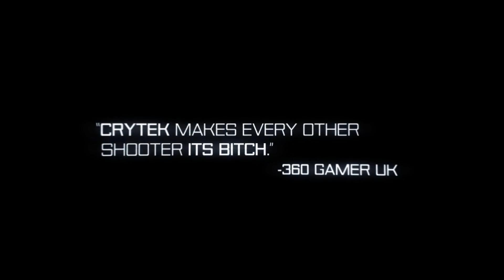Crysis 3 - E3 2012 Trailer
All'E3, EA ha presentato un nuovo, spettacolare trailer del gioco sviluppato da Crytek. Pubblicato anche su